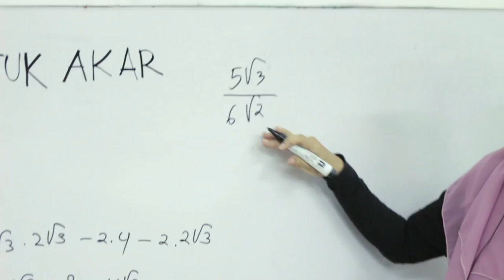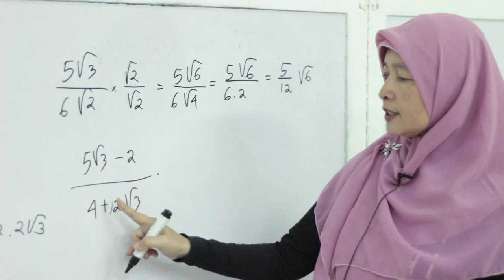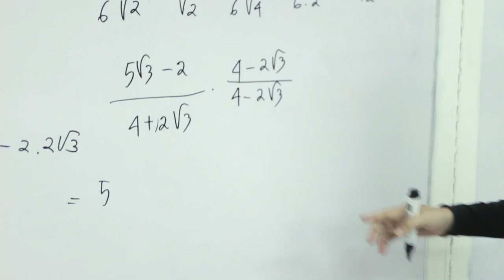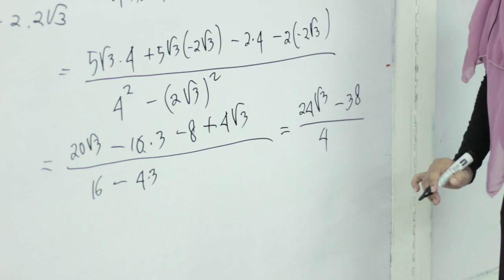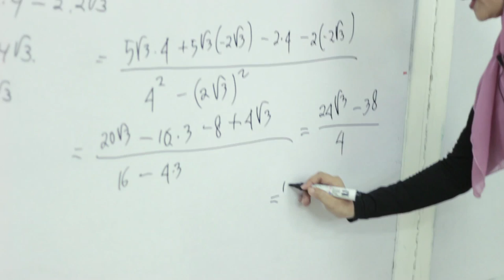SMA Matematika - Pembagian Bentuk Akar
Belajar mengenai pembagian dalam bentuk akar.